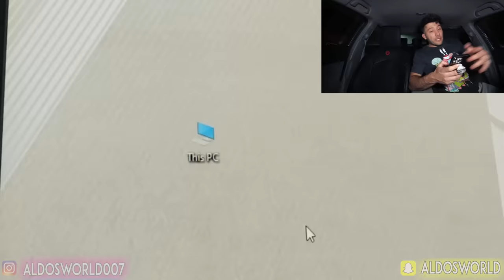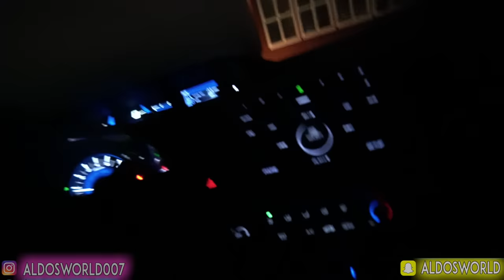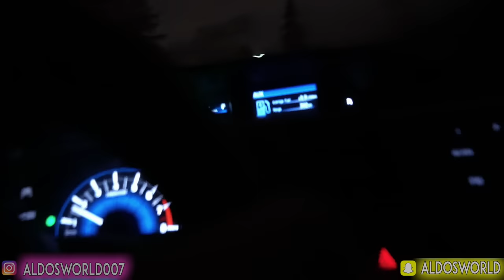DO NOT WATCH SCARY CHEF PIGSTER GARTEN OF BANBAN VIDEOS AT 3AM OR CHEF PIGSTER.EXE WILL APPEAR!